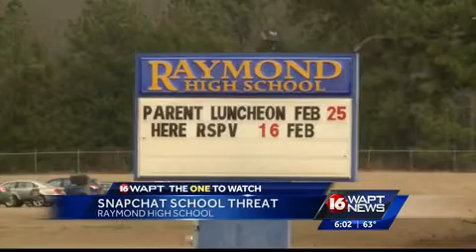School locked down after Snapchat threat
Authorities placed   Raymond High School on lockdown today after threats were made on Snapchat.